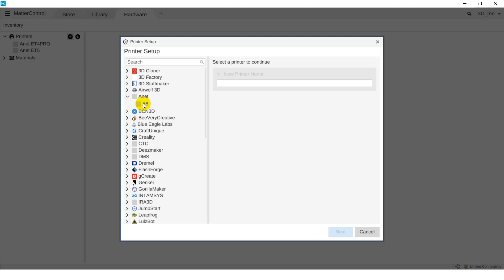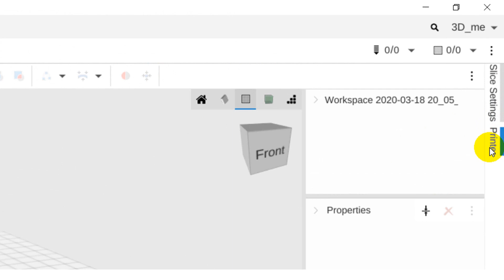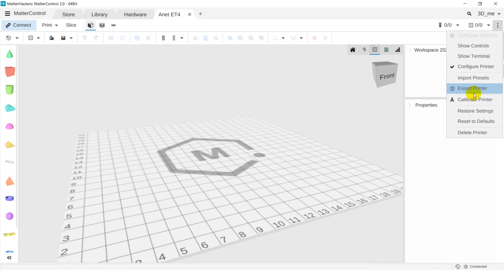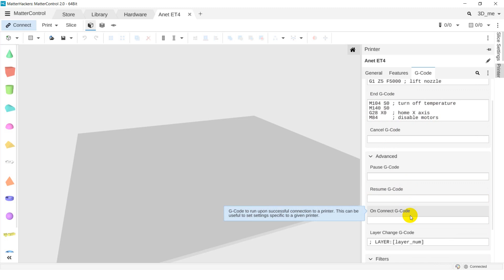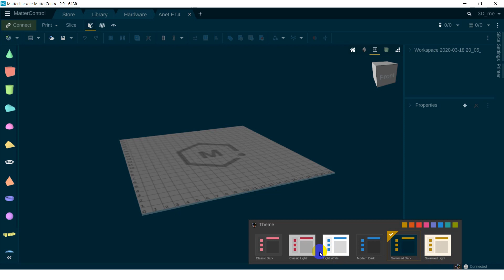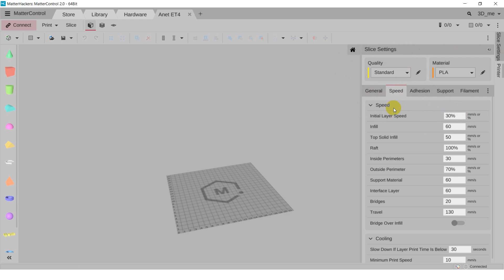แนะนำการใช้งาน MatterControl สำหรับ Anet FDM 3D Printer EP2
3D Printer Anet